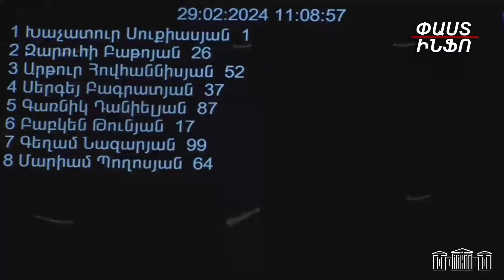Սպառողը ասում է՝ չէ, սա չեմ ուզում, ինձ երկրորդը առաջարկեք, ասում են՝ չենք առաջարկում. Սուքիասյան